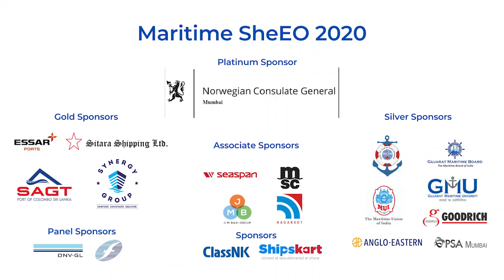State of diversity and inclusion in maritime industry | Maritime SheEO Conference 2020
State of diversity and inclusion in maritime industry

Introduction by Ms.Ally Cedeno, Founder of Women Offshore, USA

Moderator:
Mr.Chris Hovde, Chairman of the board at Future Leaders Global and Global People Movement Leader, Telia, Norway

Speakers:
Ms.Reshma Nilofer , Marine Pilot, Kolkata Port Trust, India
Capt.Ayse Asli Basak, Founder SHEfarers, Turkey
Dr.Cecilia Österman, Linnaeus University -Kalmar, Sweden
Ms.Siv Remoy,CEO, Maritime Bergen, Norway
Ms.Eli K Vassenden, VP Shared Services, Grieg Star, Norway
Ms.Aoibhin Mary Dolan, Trainee Deck Officer, Ireland